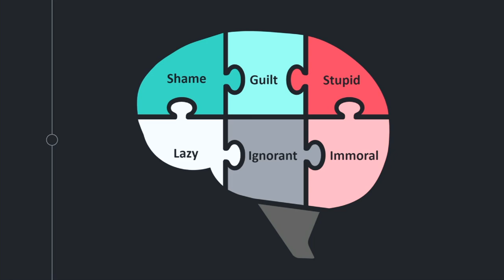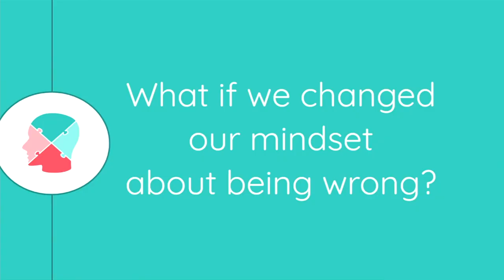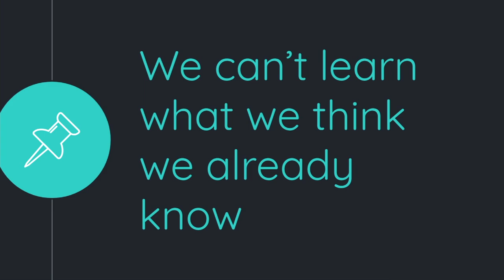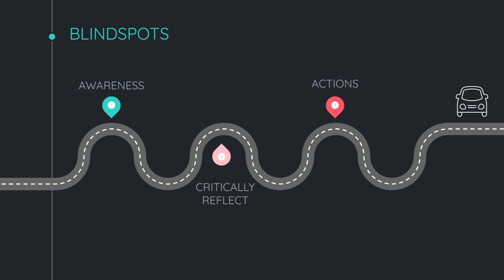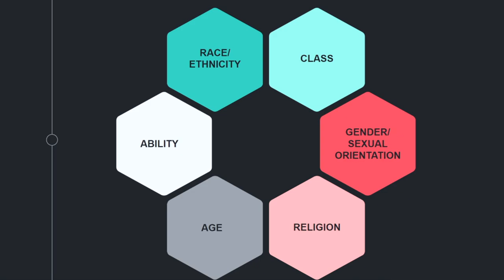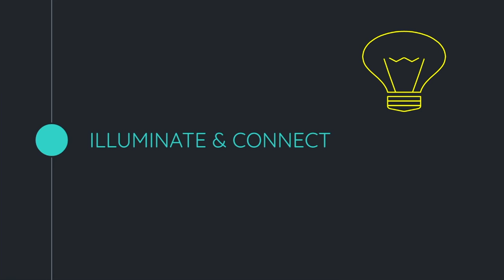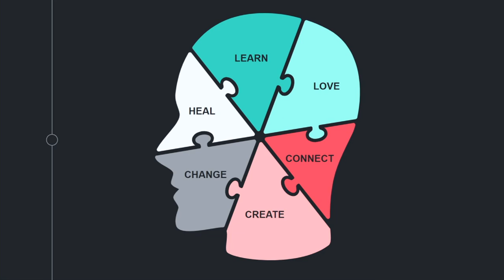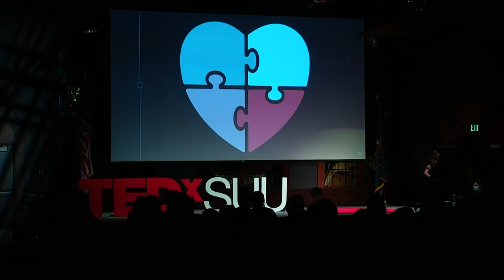Why We Should Love Being Wrong | Sarah Allen | TEDxSUU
Dr. Sarah Allen takes her experience in the field of family life and human development and specific experience working with Indigenous communities to show why being inclusive is helpful for all of us.  Sarah Allen, Ph. D. is an assistant professor in the Department of Family Life and Human Development at Southern Utah University. She received her doctorate in Family Relations and Applied Nutrition from the University of Guelph in Ontario, Canada. Over the past 20 years, her research and teaching have centered on individual, family, and community health and well-being. She has 50 publications in the domains of healthy relationships, divorce-ideation, fathering, health promotion, work-family balance, and Indigenous health. This research can be found in journal articles, books, and online formats. Her teaching approach and Montana State University and Southern Utah University has garnered multiple awards. Sarah is dedicated to promoting healthy relations and health equity through education, outreach, and public policy. This talk was given at a TEDx event using the TED conference format but independently organized by a local community.